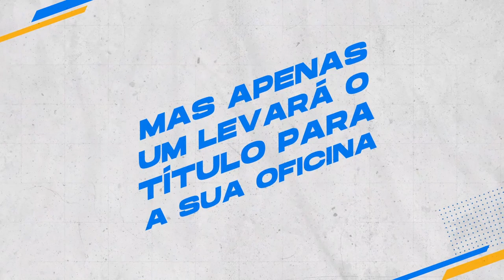ASKBIKE - Valorização do profissional da mecânica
ASSISTA TAMBÉM
ASK BIKE

NOSSAS UNIDADES

HENRIQUE ZOMPERO